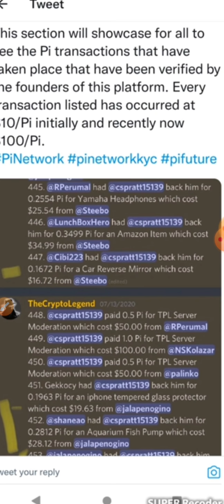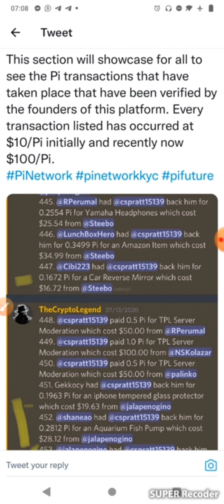Pi Network Transactions occured internally must watch for more details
Pi network wallet update Pi network new update # Pi Wallet

Pi Network Last Chance to Start Mining || STart Mining Pi Coins Today Before its TOO LATE Pi network scam or legit Pi network real or fake Pi network in hindi Pi network 2021 Pi network kya hai Pi Network More 1000 KYC Slots Open New || NO Need To Worry For KYC Pi Network || पाई में खाता बनाने के बाद यह काम हर दिन करें || Mine Pi Coin Everyday

meta

koinbazaar cointiger'

coindex coinswitch

gleam

defi

defy

top crypto

bitmart

forex

trading

currency

usdt

exchanges

crypto profit

elon

dogelon

shibainu pump shiba price

matic

polygon

xrp

wrx

sc coin

algo

inch

ada

cardano

alice

axie

alpha

ark

atom

bat

theta

bch

btt

cake pancakeswap uniswap

busd

celr

coti

ctsi

cve

dash

dnt

dock

eos

etc

filecoin

flokinu

hbar

hnt

helium

iotx

invest

technology

Itc

litecoin

luna

mana

solana

mbox

mdx

omg

ogn

ont

pnetwork

sushi

sushiswap

vet

vchain

xim

stellar

zcash

conseus

yfi

yearn finance

uni

brtr

ripple

doge floki

trust wallet

sbar

enf

deficonnect

drs!

safemars

gdog

ape nft

pht

phoneum

bitshiba

corgi

coshi inu

klever

hrd token

cbc

usdc

link

bch

atom

sandbox

icp

iota

xmr

eos

enj

neo

chz

dash

xem pinetworknews pinetwork

pi network

pi network updates pi network news pi network listing pinetworklisting pinetworkprice

pi network price picoin

pi coiné

pi network kyc pientworkkyc

pi wallet

pi network wallet cryptoupdates cryptonews cryptobill cryptoscam freemining miningwebsites mining apps miningcrypto mining crypto crypto mining crypto airdrops airdrop crypto latoken cryptoexchanges exchanges cryptomarket mining rigs mining in mobile mobilemining beenetwork eaglenetwork eaglecoin

egon

elon

metaverse airdrop inspector airdrop share airdrop star

defi

minex

cryptotab

sparex

akita

wazirx

binance

huobi

hotbit

bitmart

pitalk

brainstorm app

pi app kyc

tron

matic

enjin

dot

sand

polygon cryptotrade koinbazar

wazirx

huobi

probit

safepal

safemoon elonmars dogelon3

top crypto coinstats coindataflow coinbase